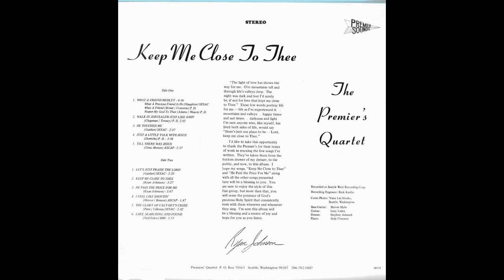Let's Just Praise The Lord - The Premier's Quartet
Track 6 from The Premier's Quartet album "Keep Me Close To Thee"